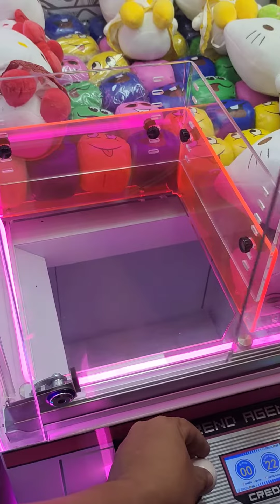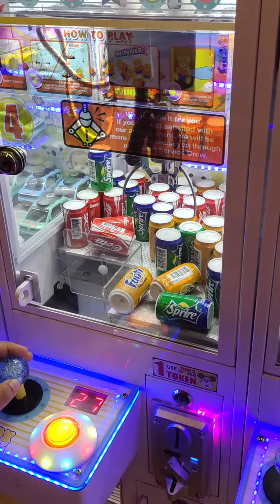Ang daya nyo naman || Marvin mix vlog